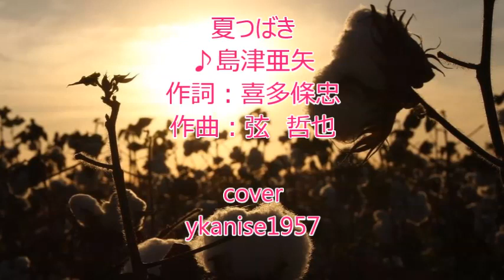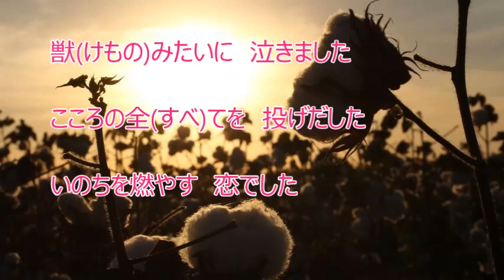夏つばき（島津亜矢）♪♪COVER（原曲キー）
島津亜矢さんの新曲を唄ってみました。